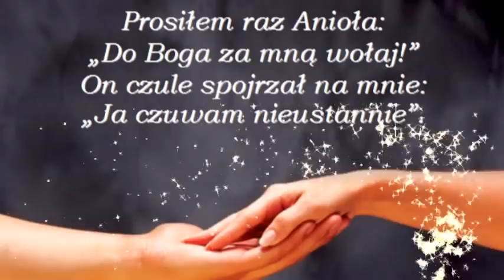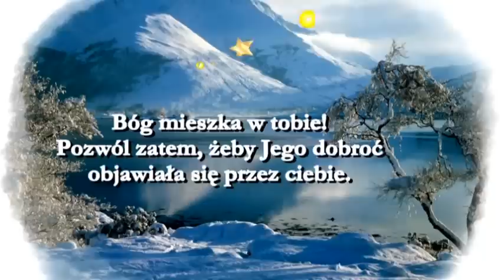ঔ˜❤️˜❆ঔ NASZE TWARZE - KRZYSZTOF KONIAREK ঔ˜❤️˜❆ঔ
Każdy ma do szczęścia prawo i szczęśliwy pragnie być...Nie zamartwiać się, nie smucić, tak zwyczajnie sobie żyć. Wielu jednak szczęścia szuka które ponad miarę jest. Są i tacy którzy myślą,  że je kupić można też...Każdy widzi je inaczej- drogę swą do niego ma. Bo jest ono celem w życiu, choć maleńkie - cieszy nas. Lecz nie szukaj go daleko, ono tuż przy tobie jest i nie żądaj też za wiele, ciesz się gdy uśmiechnie się... Bardzo często też przemija, tak jak ten biegnący czas. Twoje szczęście, to jest przyjaźń, która wiecznie może trwać..